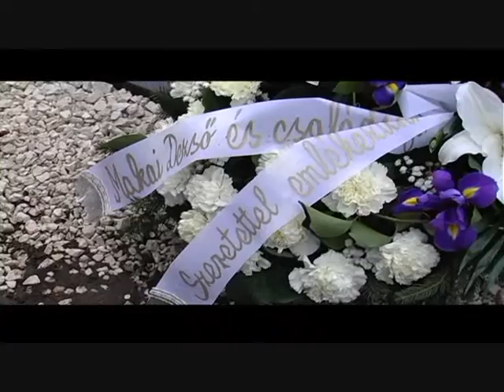Komár László sírkőszentelése 2014. november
Komár László sírkőszentelése
2014. november